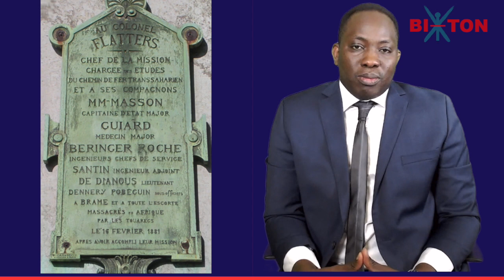Touaregs du Mali : Origines (EP1 Français)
Il existe un pays légendaire où la terre est aride, où le vent souffle sur un monde minéral, et où les brûlures du soleil ont rendu la vie discrète et silencieuse.

Le Sahel cache-t-il l'un des plus fascinants secrets oubliés du monde ! l'Atlantide ?
Il y a 465 millions d'années le pôle sud était situé au Sahara.
Voici environ 200 millions d'années le Sahara fut alors un véritable Paradis terrestre, l'un des endroits les plus beaux de la Terre.
Plus près de nous, ont sait qu'une mystérieuse civilisation à vécu au Sahara, civilisation qui serait l'ancêtre de la civlisation égyptienne et dont le foyer était dans le Hoggar.
une reine  du nom de Tin Hinan régnant sur un royaume mystérieux caché dans le désert, et qui recueilli un officier Français.
Tin Hinan est elle l'ancêtre originelle des touaregs de Kidal au Mali ?
S'agit-il du secret le mieux gardé du désert?